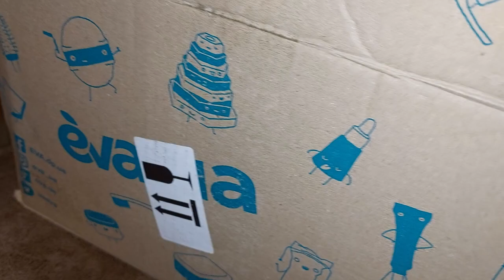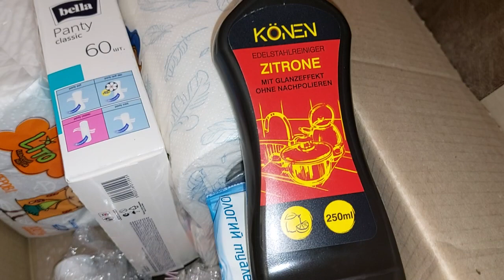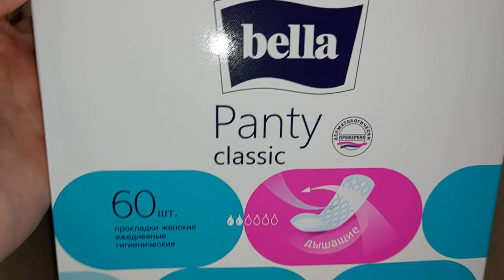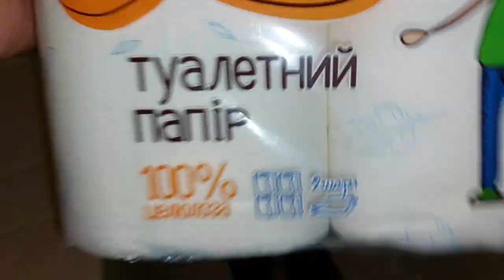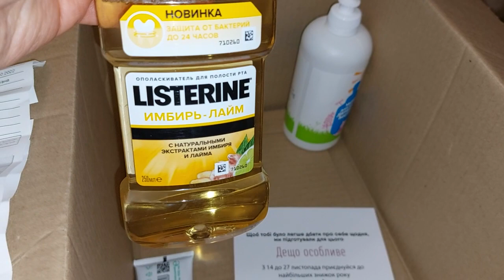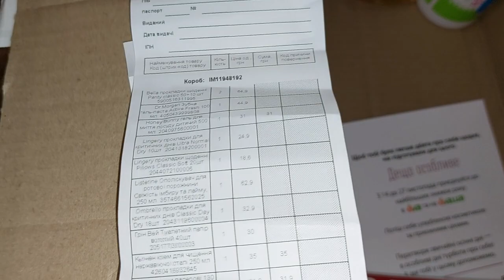🇺🇦 Замовлення в интернет магазині EVA 💥РОЗПАКОВКА З ЦІНАМИ💥ЧЕК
Додаток ⚡️